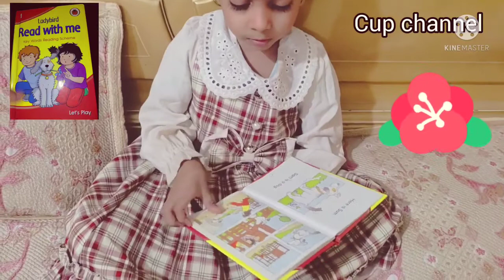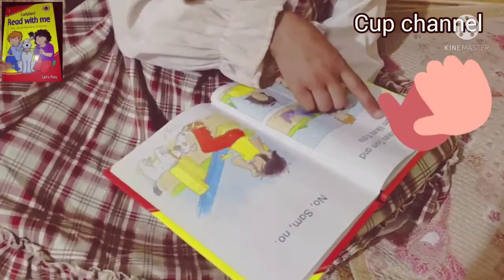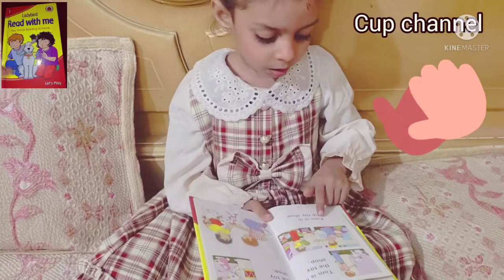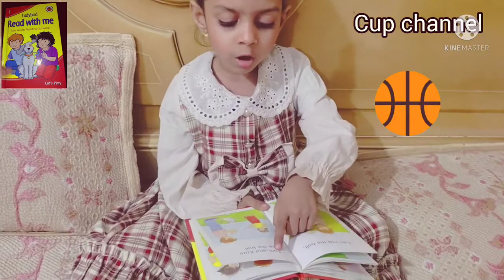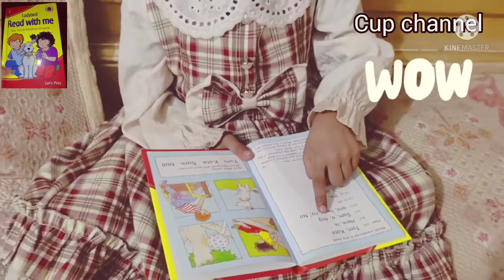read with me ladybird| Tom and Kate book let's play|K.G book reading Read with me lady bird|story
K. G class reading|Read with me /kids book |let's play read with me lady bird/kids learning/kids reader/ lady bird/kids reading story book/lady bird with me/Tom and Kate book let's play for ages 2_5 years old/ knowledge and entertainment
Tom and Kate book let's play|K.G book reading Read with me lady bird | read with me ladybird |story